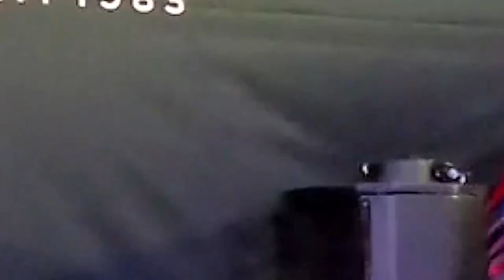HUB Festival, Cardiff (Live Performance, Clwb Ifor Bach, 25th Aug 2018)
Filmed by Charlotte Ross, edited by Chay Lockyer and Maddie Jones.